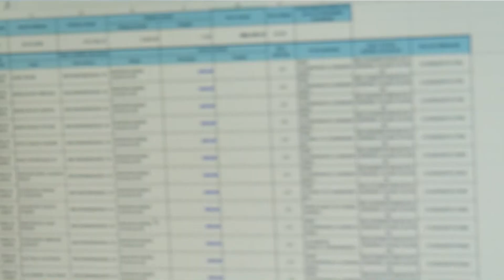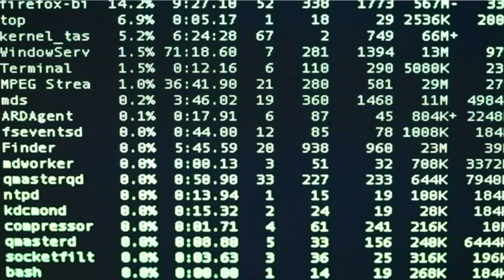Sulmet kibernetike, ambasadorja Yuri Kim:U përpoqën të minojnë demokracinë, Veliaj: Po investojmë..